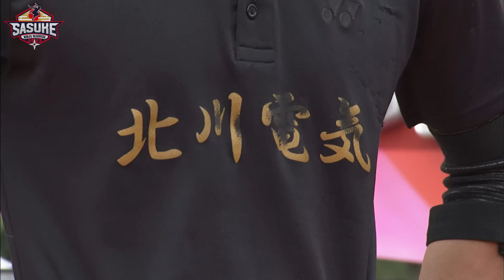【感涙】SASUKE 涙の名場面 第2弾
SASUKE チャンネル更新🌈

総挑戦者4000人🍀
数々の名シーンの中から
『涙の名シーン』をお届けする第2弾🔥

＼\ SASUKE2023 開催決定 /／

第41回大会に向けて YouTubeも盛り上げていきます💪✨
「挑戦者たちの今」「オーディションの様子」などを
随時 公開していきますのでお楽しみに‼️

SASUKE2022 第40回記念大会

挑戦者100名のノーカット完全版はParaviで観ることができます☆